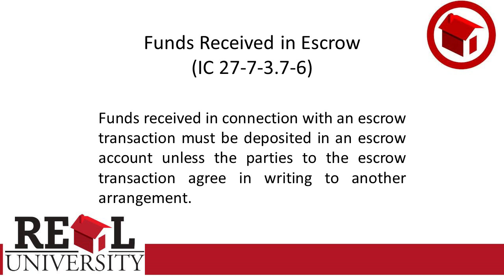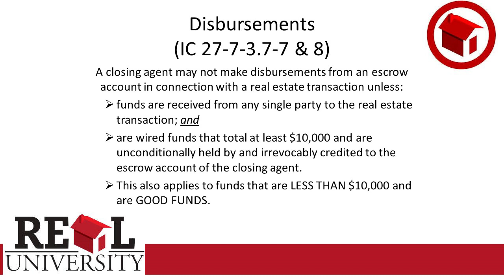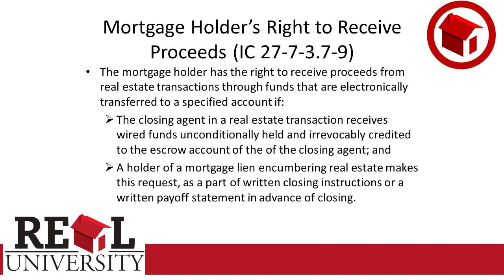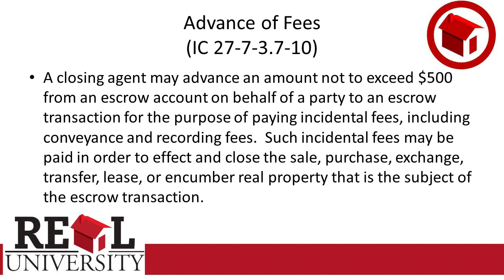Principles of Title Insurance - Administrative Laws 8